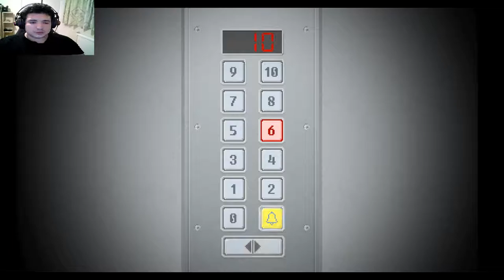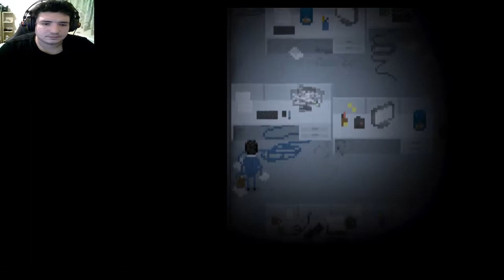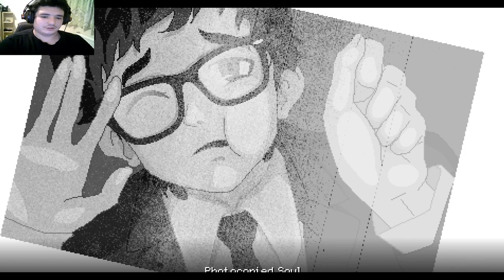First Day, First Job. Doing What Now? - Yuppie Psycho #1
Do you remember your first job? Pretty sure you wouldn't forget this one.